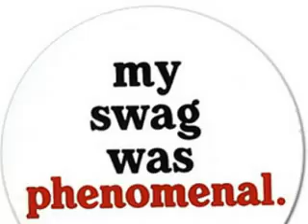Ozz - Swagger Like Ozz